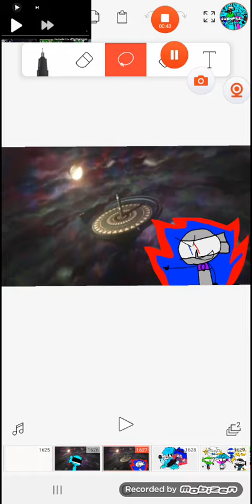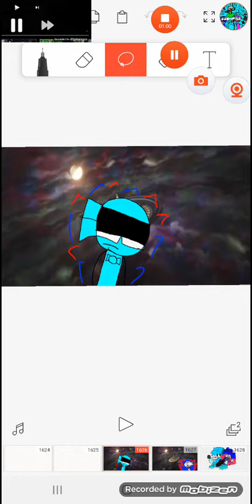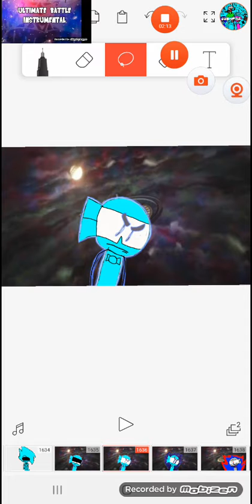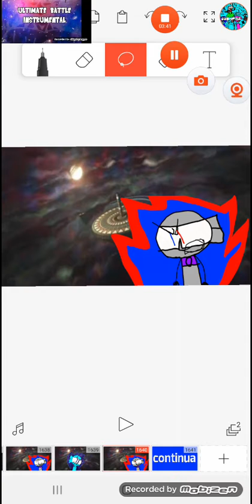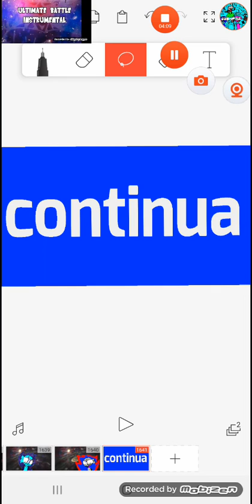eu acordei o meu lendario ultra intinto para ganhar do ninja oculto e ter minha vingança dele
vc destruiu tudo que eu tinha e amava ninja oculto agora eu vim mais fortes doque nunca para te derotar e ter minha vongansa aahahahhahaahhaha